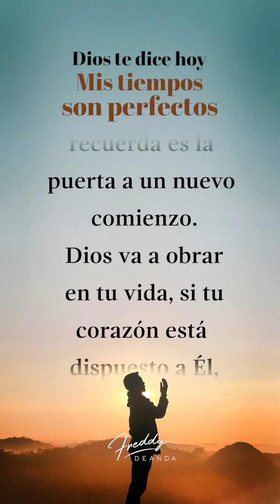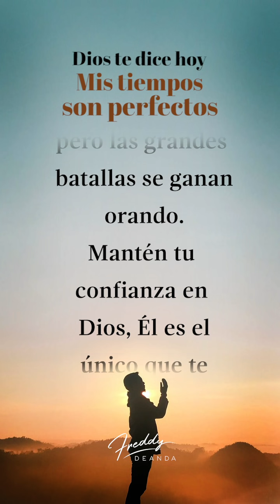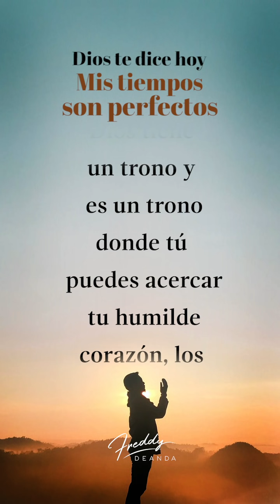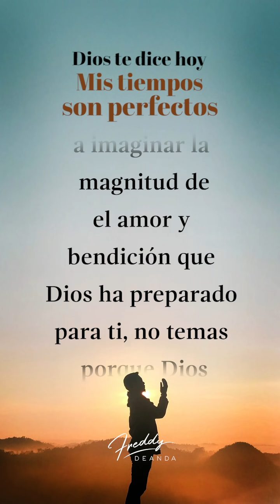🙏🏼 Dios te dice hoy: Mis tiempos son perfectos - Freddy DeAnda